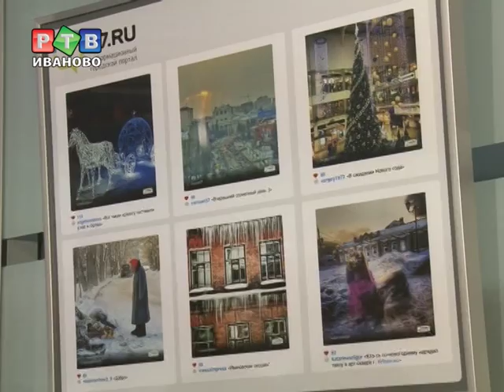Иваново: взгляд через камеру смартфона